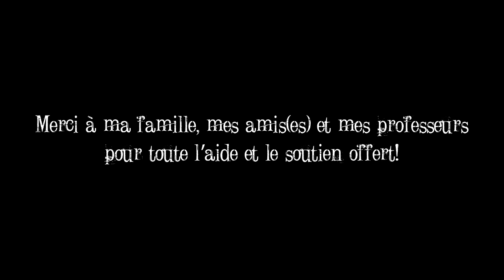Prison de chair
Karl Tardif-Lajoie